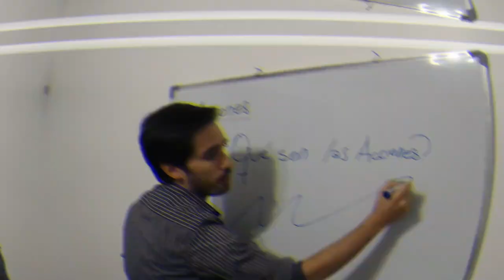¿Qué es un BROKER?📈 Como abrir una CUENTA COMITENTE💲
¿Qué es una CUENTA COMITENTE? ¿Para qué sirve una cuenta comitente? Si no sabes que es una CUENTA COMITENTE o como podes abrir abrir una cuenta comitente, en este video te lo explico en pocos minutos!

También te voy a explicar que es un broker/agente de bolsa y porque es mejor invertir en un broker en ves de invertir en un banco comercial.

+25 capitaciones
+Grupos de soporte
+Recursos descargables
+Charlas en vivo todos los meses

Contiene:
✔Masterclass de inversiones
✔Guías de finanzas personales, inversiones y planificación
✔Ebook de Cedears
✔Un usuario por 3 días gratis para conocer la academia

Gonzalo Pagura

🟡Palabra clave:
cuenta comitente
broker
como abrir una cuenta comitente
como abrir tu primer cuenta de inversion
broker de bolsa
que es un broker de bolsa
invertir online
bull market brokers
balanz